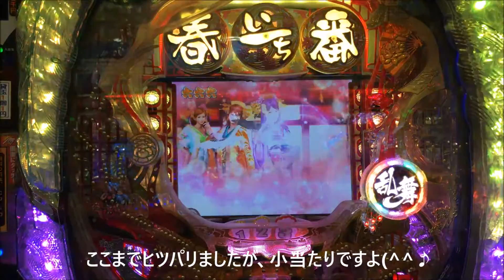当たり！確定のリーチ五光リーチ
私はビツクリしました、突然出た五光リーチ、
慌てて撮影しましたよ、これでもか！と言うほどのアクション
ここまでダメを押されると、もう外しようが有りませんね(笑)

私は一円パチンコですが、この春一番しかしません、
五光リーチが有るとかは聞いて居ましたが、今まで出た事は
有りません、過去に猪鹿蝶リーチは３度は体験しています、
また八木節も偶に来ますが、外す事も有りますが、しかし
五光リーチは凄いですね(^^♪